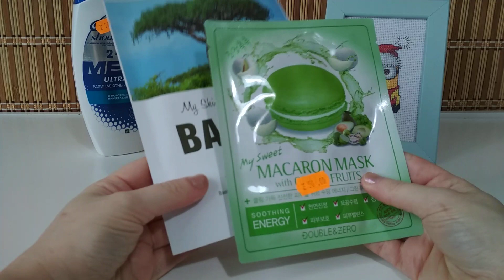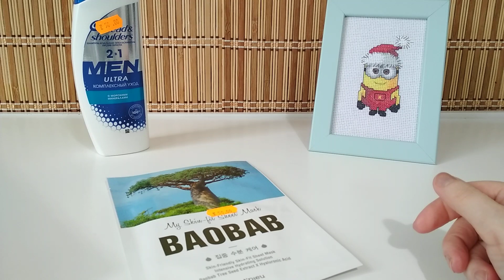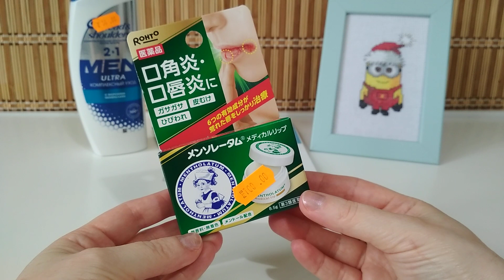ПОКУПКИ в магазине ПОДРУЖКА ч.2/ Косметика ESSENCE Wanna be my Honey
Мои покупки в магазине Подружка в конце декабря 2020 года.